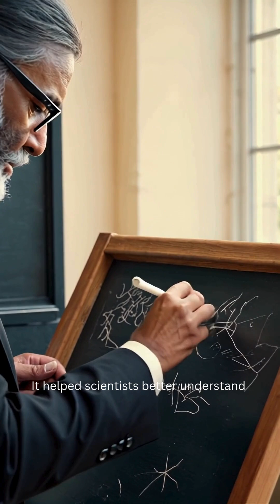Dr. Abdus Salam | Part 3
Part 3: Dr.Abdus Salam | From Jhang to Stockholm – Winning the Nobel Prize